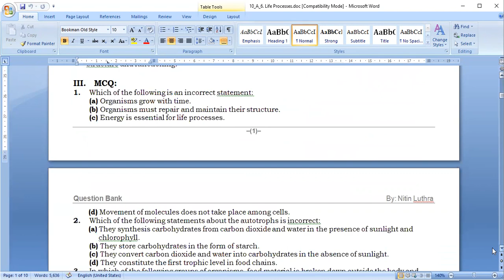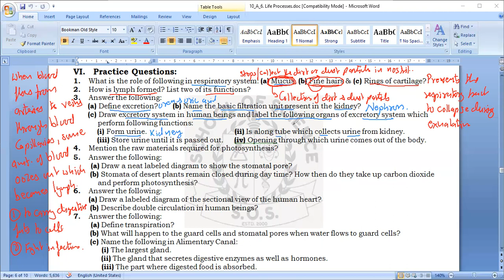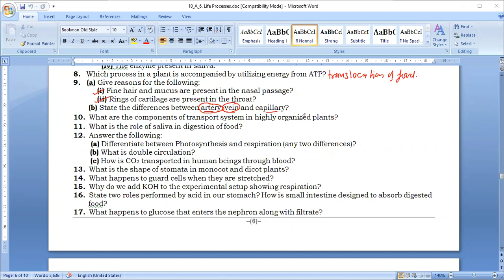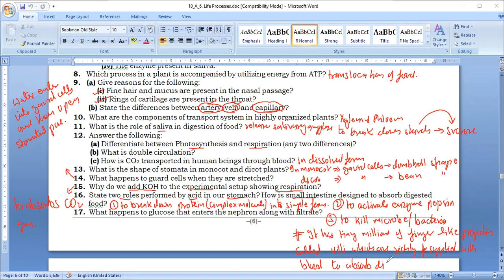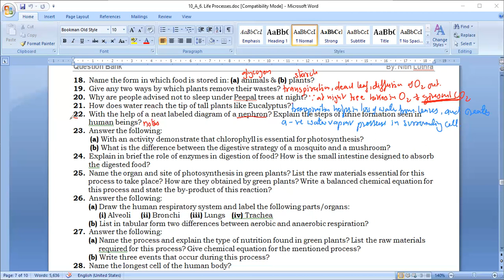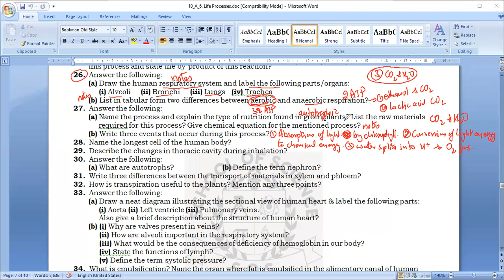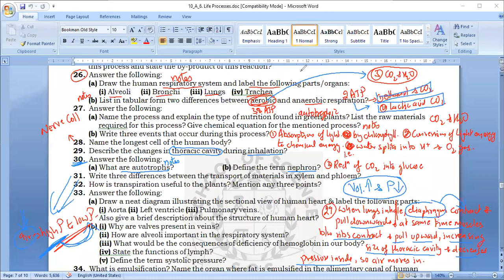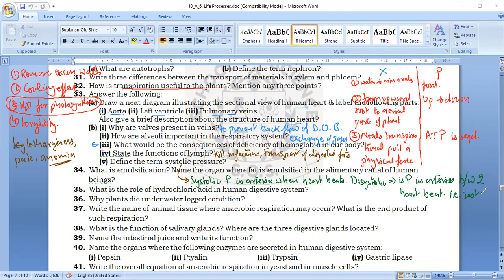10_6_Life Processes_A-2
Video Lecture includes detailed explanation of practice questions based on chapter.